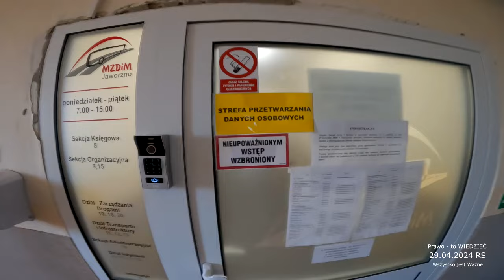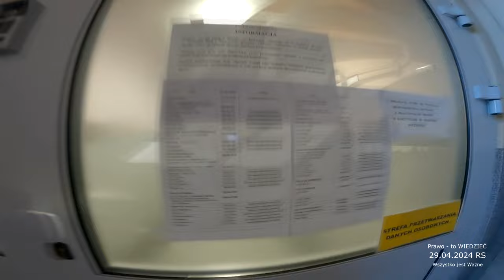Andrzej MZDIM, Mój Skuter I Podpis W ŻADEN SPOSÓB